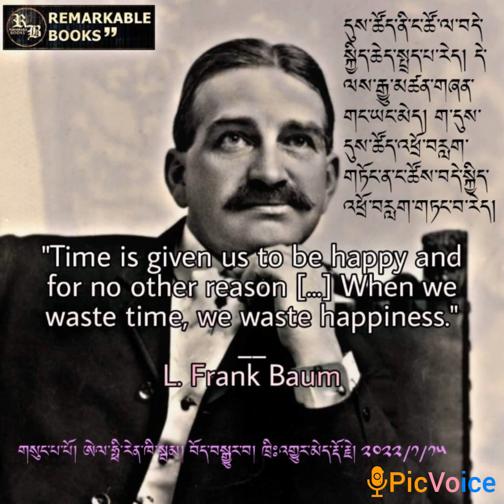ཉིན་རེའི་གསོལ་ཏོག་ཁུ་བ། Daily fruit juice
འཛམ་གླིང་མཁས་པའི་ལེགས་བཤད་དང་དཔེ་དེབ། རྩོམ་པ་པོའི་ལོ་རྒྱུས་ངོ་སྤྲོད་༩༠ པ།